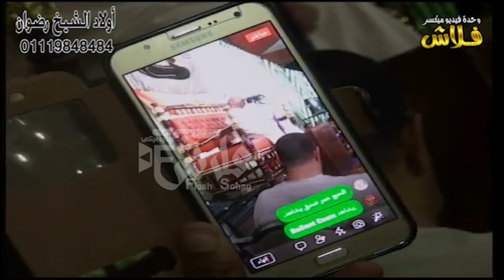" قال عفريت من الجن " تلاوة إعجازية للشيخ صديق محمود صديق المنشاوى